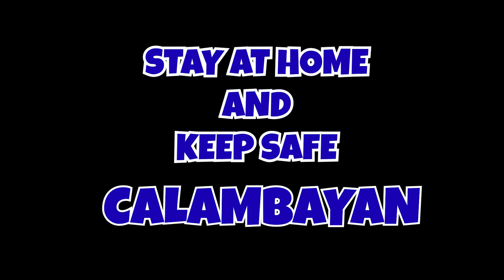Calambayan Vlog - Mayor Timmy Chipeco at ang Sangguniang Panlungsod ng Calamba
Confirmed case of COVID19 in Calamba City

We encourage everyone to stay home, keep yourself updated by monitoring the news and announcement from LGU and National Government and be healthy.